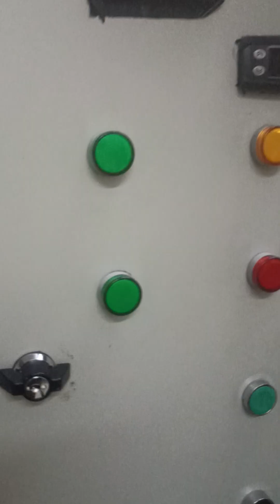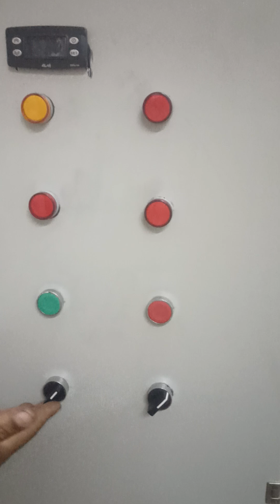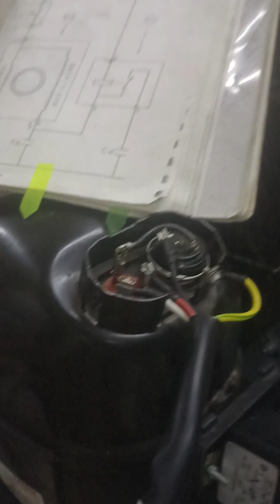Formation accélérée en maintenance des réfrigérateurs et chambres froides ☎️ 52307803 Boumhal